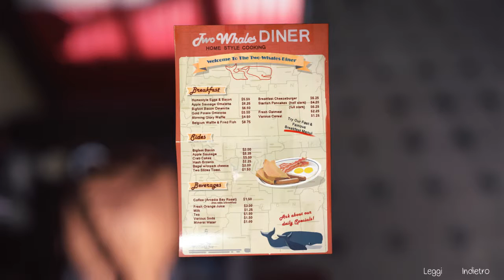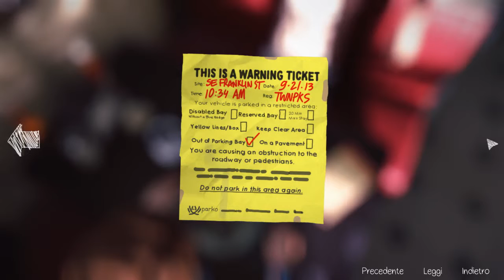Life is Strange Ep.2 - Pt.3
Continua Life is Strange, Enjoy!